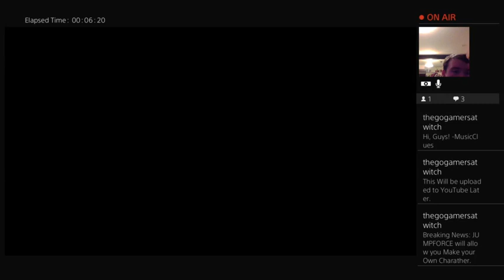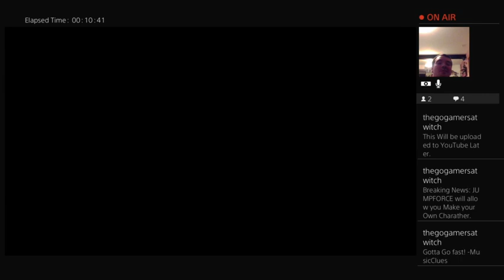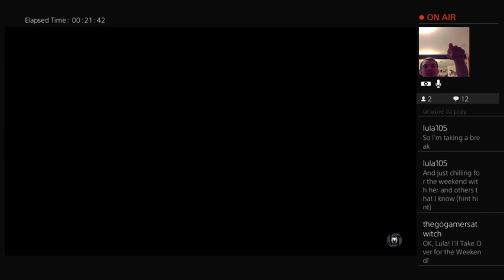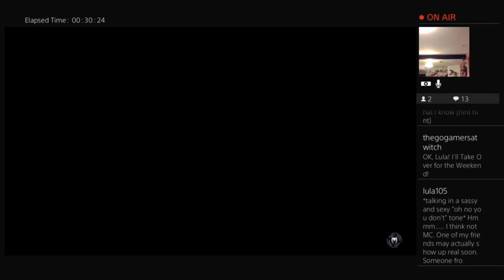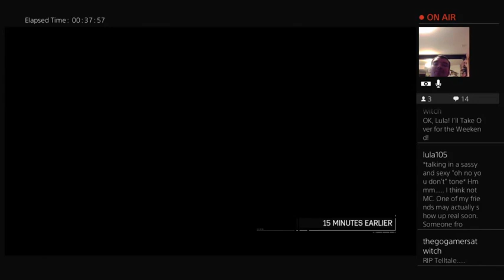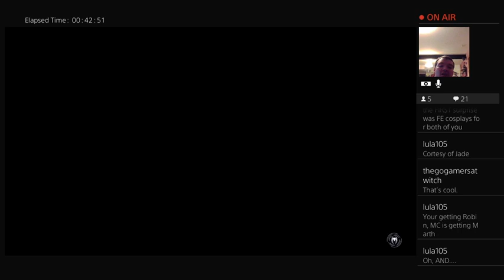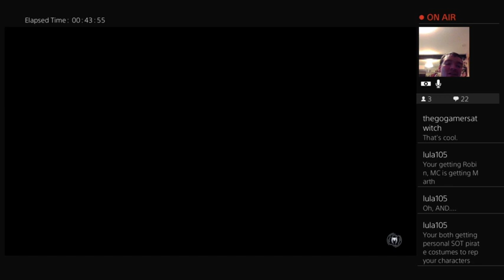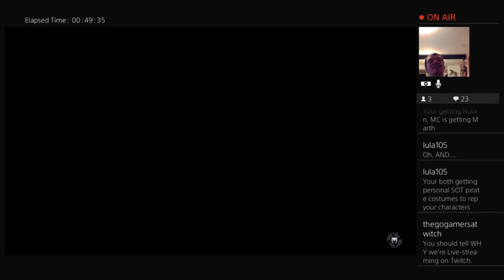Ethan N Plays: Spiderman (PS4) (Twitch Stream)